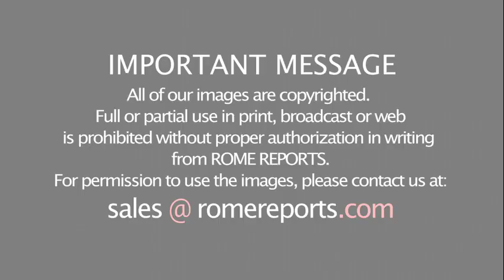Evangelizing Catholic youth through music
The album, “You are God's now,” is being promoted by the Spanish Bishops' Conference to support established and up and coming artists.